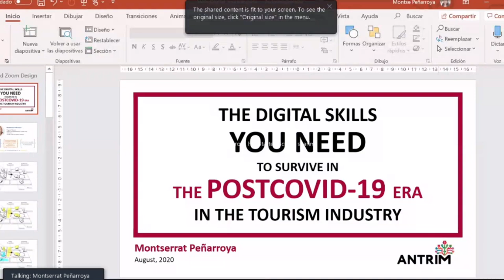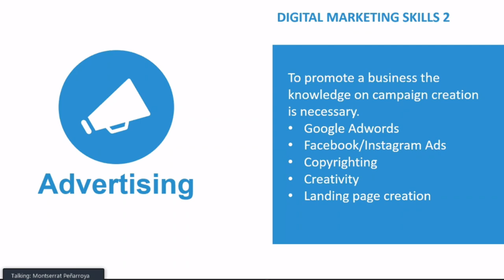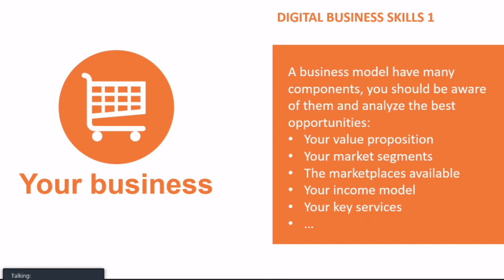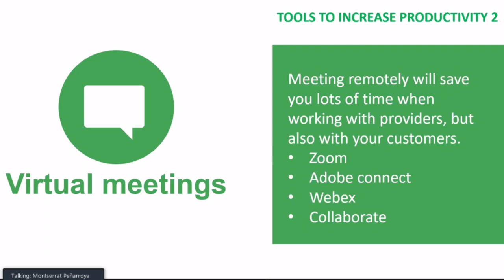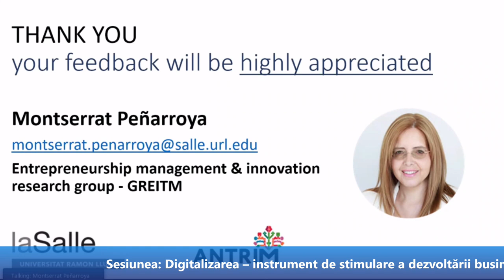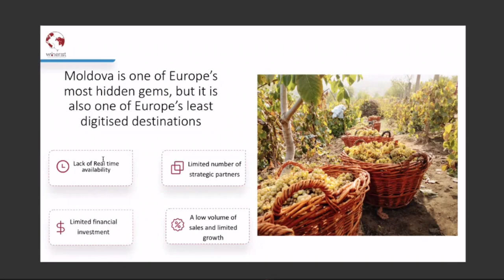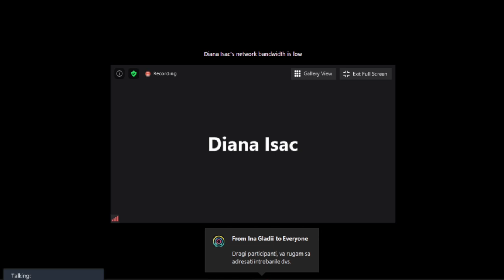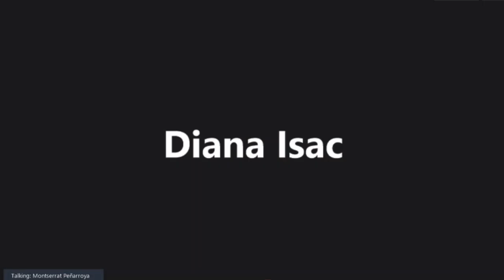Forumul ANTRIM 2020. Digitalizarea – instrument de stimulare a dezvoltării businessurilor din turism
Forumul ANTRIM pentru turism receptor și domestic 2020. Sesiunea: Digitalizarea – instrument de stimulare a dezvoltării businessurilor din turism